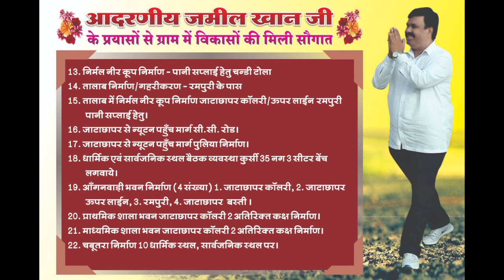Birthday 30 साल शानदार और जानदार छिंदवाड़ा जिले की आन बान और शान आदरणीय जमील खान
30 साल शानदार और जानदार छिंदवाड़ा जिले की आन बान और शान आदरणीय जमील खान जी को
जन्मदिवस की हार्दिक शुभकामनाएं